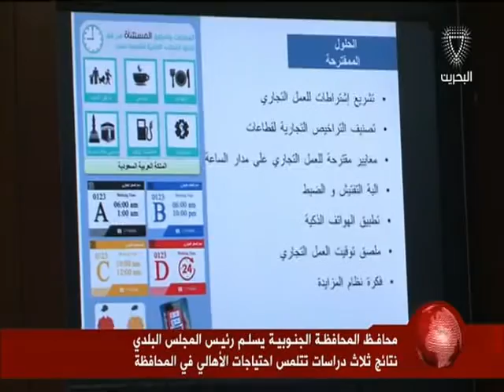البحرين: محافظ المحافظة الجنوبية يسلم رئيس المجلس البلدي نتائج 3 دراسات